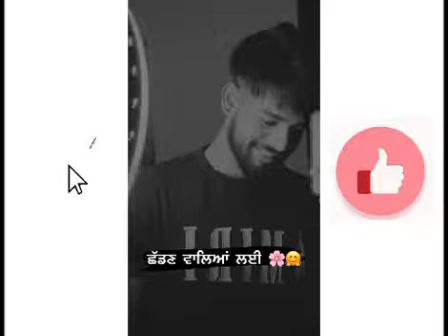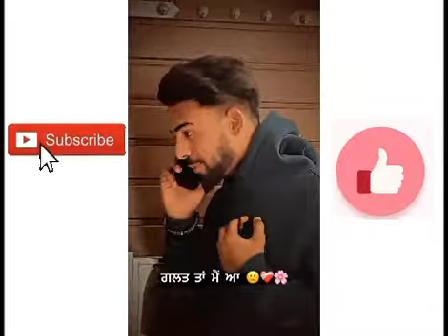sahil420 Punjabi shariye insta reels 🔥 viral Rock Punjabi singers